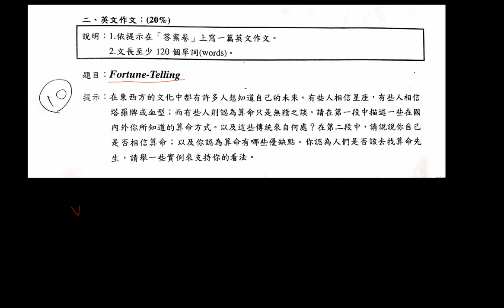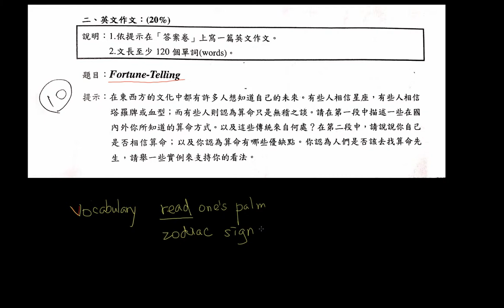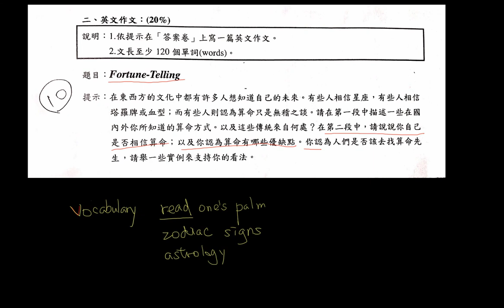Fortune telling Intro